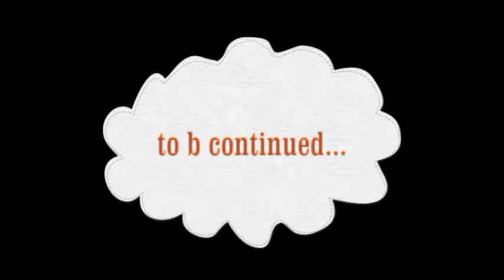Jackin Fa Beats 8 soon... ft.Mr.K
baaaabe!!!